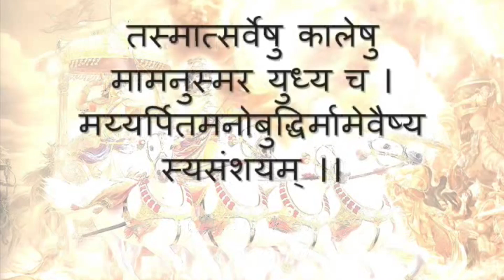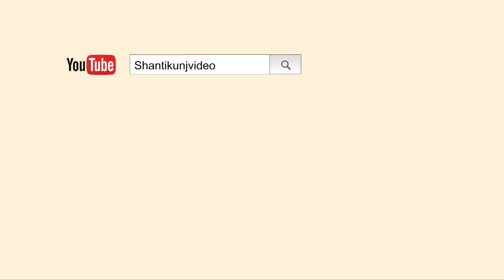Jyoti Meditation (ज्योति अवतरण की ध्यान साधना) Guided by Shraddheya Dr. Pranav Pandya -23 Aug. 2018